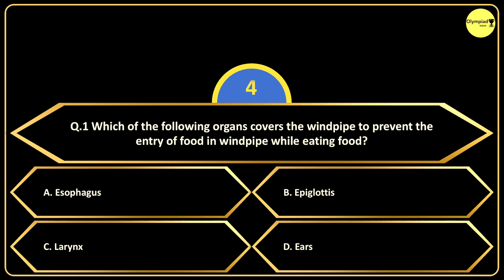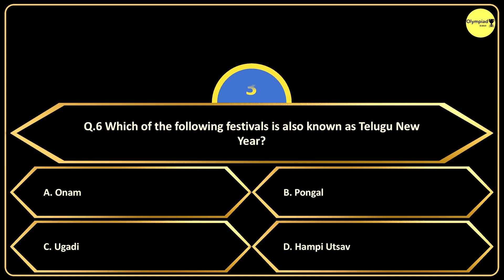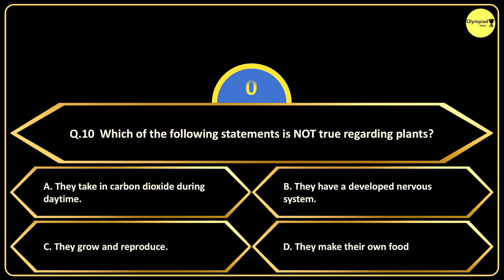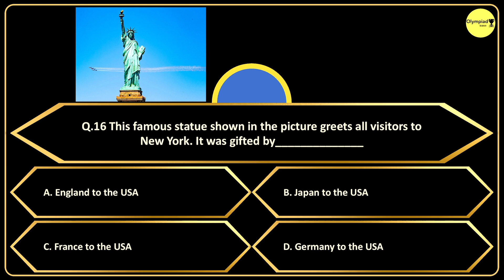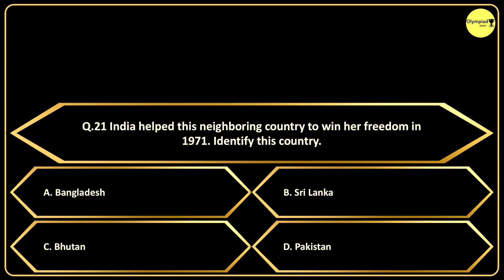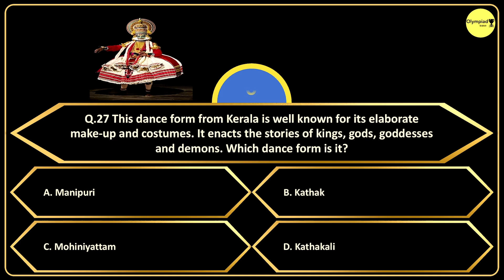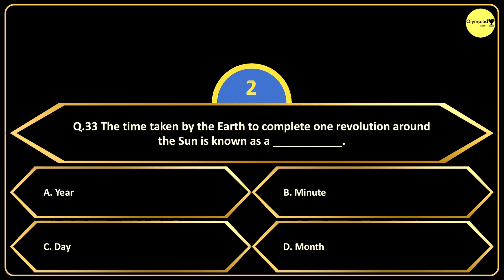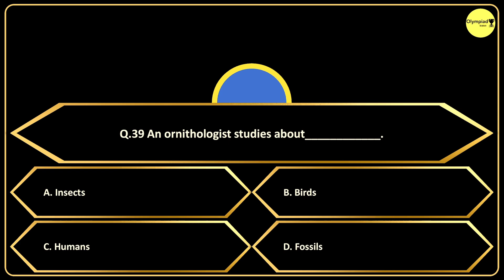GK olympiad mcq for class4 (Set-5)